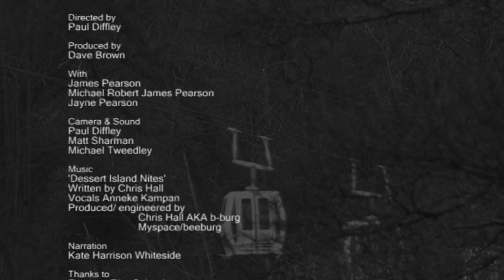Keen Youth - James Pearson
Get some Hot Aches merch now! Designs based on all of our films/videos, bring the psych wherever you go

James Pearson wasn't an ordinary child, he's been scaling anything he could pull onto since he could stand!